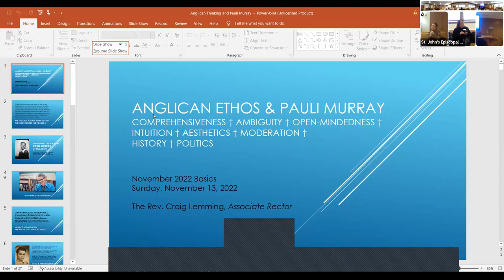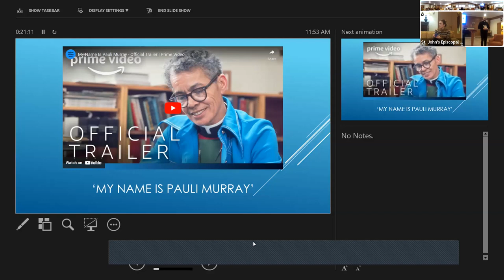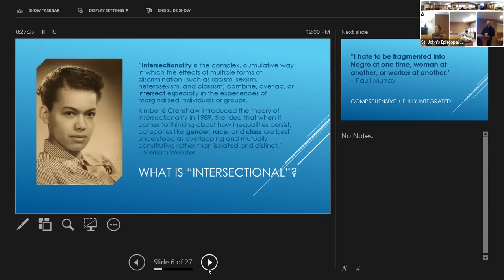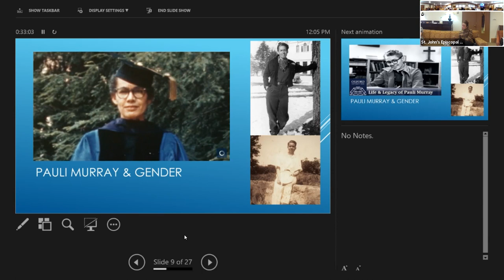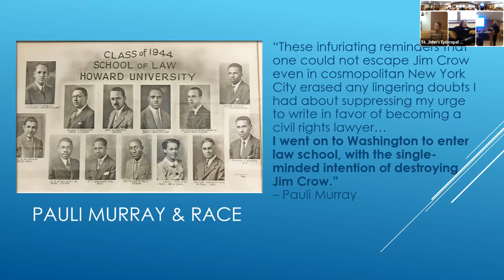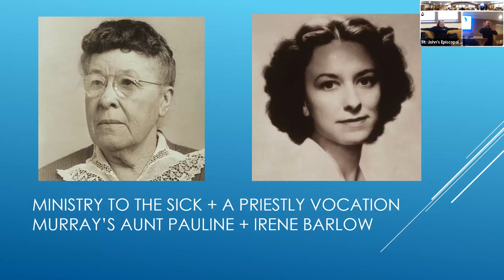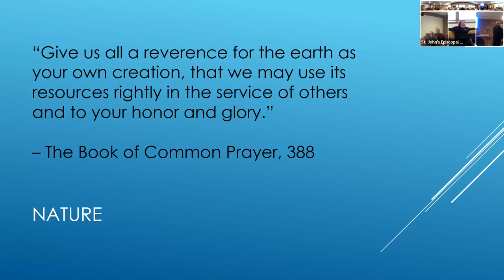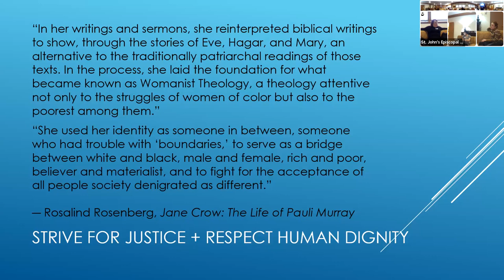Basics: November 13th, 2022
Anglican Ethos and Pauli Murray, taught by Rev. Craig Lemming